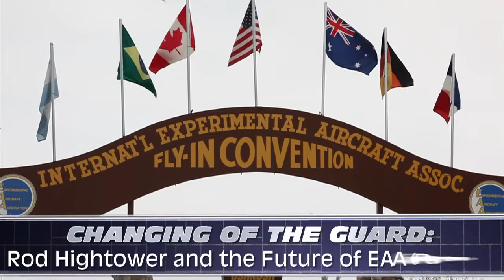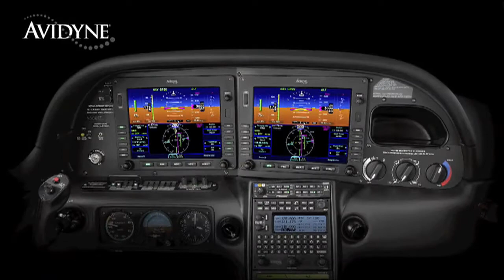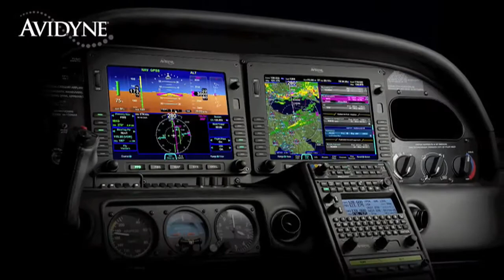Aero-TV: Changing of The Guard - Rd Hightower and the Future of EAA (Part 1)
On The Record and Without Adult Supervision (Grin), Hightower Goes One On One With ANN

A funny thing happened a few weeks ago at the 2010 NBAA Convention... EAA's new President was wondering the halls... all by himself. No big entourage... no media guy at his elbow... and Tom Poberezny was nowhere in sight. In just a few weeks at the helm of EAA, it appears that the newest leader in the aero-biz has been cleared to solo and was seen at NBAA (and later at AOPA) all by his lonesome...

Hightower took over the helm of much of EAA in September and while Tom Poberezny is still very much in evidence reportedly undertaking projects that the day-to-day supervision of EAA's business would not allow, there seems to be little question that the micro-management feared by many over Hightower's role (by Tom) appears to (so far) be absent... and while the EAA mission still needs some work and fine-tuning, there is little question that Hightower is not behaving like the puppet some thought him destined to play.

So... that being the case, ANN ran up to Rod, blocked his escape and cajoled a pretty open interview with the man on the floor of NBAA... in front of God and everybody... and while he didn't quite get to the root of all the questions he was asked, there is no question that he's obviously prepared to defend the EAA mission fairly well after a few weeks on the job. Join ANN's Jim Campbell as he spends some quality time with Rod Hightower, snooty questions and all, in this three part 'opening salvo' interview. Let the interview/games begin...